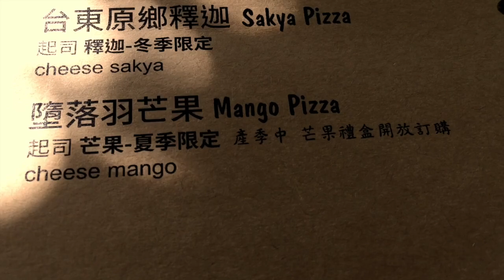ONE OF THE BEST PIZZA IN TOWN | LUAU PIZZA CAFE 柴寮披薩 | HSINCHU TAIWAN 2019 | LiYang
LUAU PIZZA CAFE. Without any doubt, the best pizza in Hsinchu. Soooo good and it cooked in an outdoor, wood-fired oven.